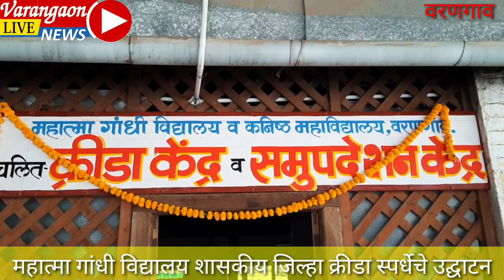महात्मा गांधी विद्यालयात शासकीय जिल्हा स्पर्धेचे उद्दघाटन